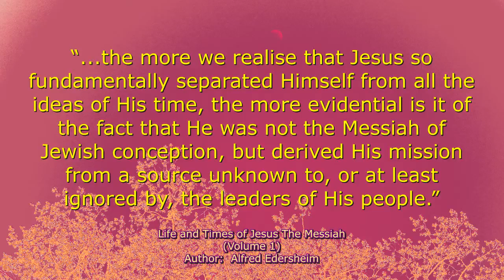International Messiah - Higher Thoughts